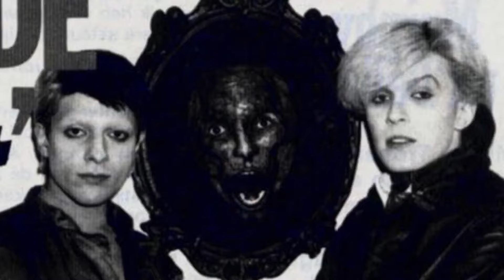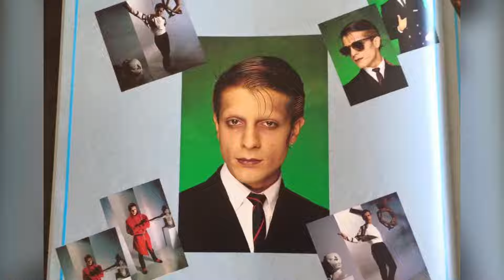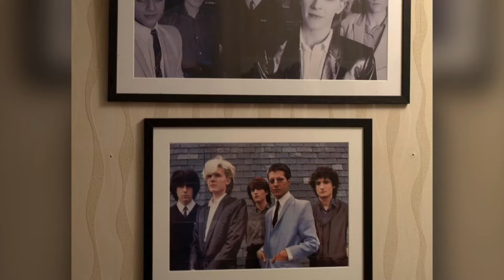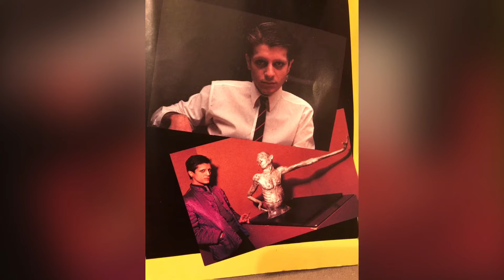Remembering Mick /One and Only Bassist